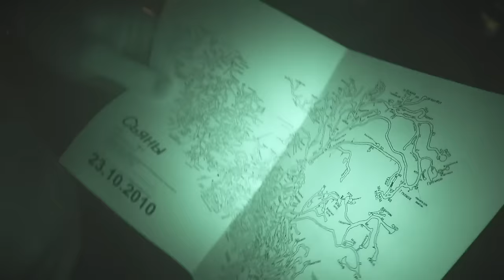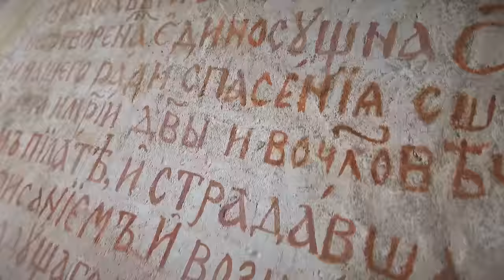ПОТЕРЯЛИСЬ В ПЕЩЕРАХ | Больше 30 часов в ловушке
Ребята, это была жесть, снимал изначально для влога своего "Всё по маслу!"... но события повернулись совсем в другую сторону... искали таинственный подземный храм... а нашли... проблемы...